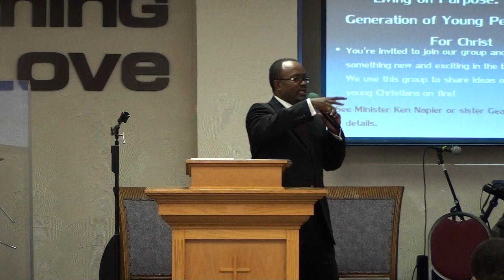Pastor James Faggins & Elder Tonya Faggins Preaching at Redeeming Love Christian Fellowship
"My Condition Is Not My Conclusion Because I'm Walking In The F.O.G. (Favor Of God)"